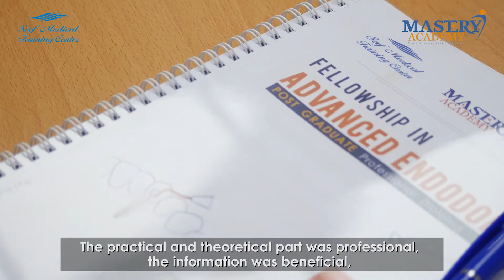Dr. Alaa Nabeel for Fellowship in Advanced Clinical Endodontics (Graduation Ceremony)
10th Clinical Endodontics Diploma in Dubai!

✔ 50% Hands-on
✔ Endo rotary Instrumentation .
✔ All about obturation techniques .
✔ Ultrasonic devices .
✔ MTA Applications
✔ Bio-ceramic - Bio-dentine applications